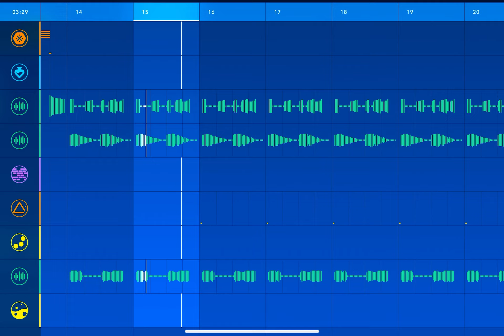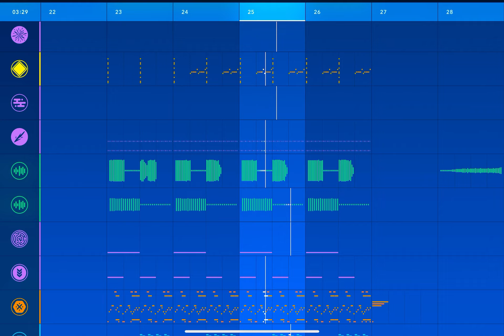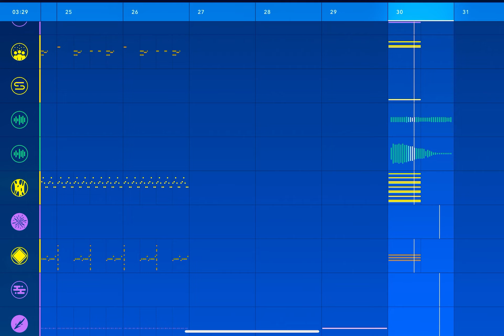Iron Women (Song I Made Using Medly)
This song is defiantly my biggest song, because I maxed out all of the tracks, and I had way to many. Enjoy!